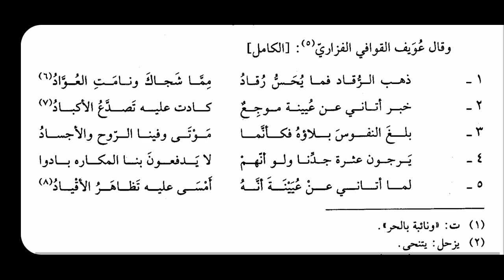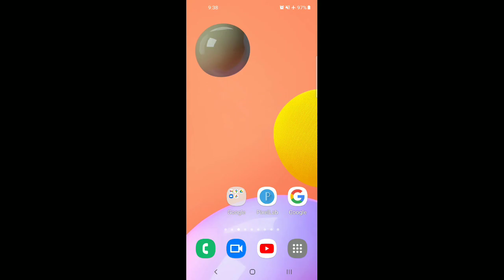Arabic language. ذهب الرقاد فما يحس رقاد ديوان الحماسة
Asslamu Alaikum !

Hazrat!

Taqreer bayanat
Taqreer bayan
Taqreer vidio
Ilm ki fazilat aur hasil karne ka tariqa
Rasheed Rajasthani
Rasheed nadvi
Islahi bayan
Islahi bayanat
Motivational vidio
Abdur Rashid
Abdul Rashid
Rashid miftahi
Rasheed
Rashid
Tarbiyat
Darsequran
Dars e Quran
Darse hadees

Rasheed nadvi
Islahi bayan
Islahi bayanat
Motivational vidio
Abdur Rashid
Abdul Rashid
Rashid miftahi
Rasheed
Rashid
Tarbiyat
Darsequran
Dars e Quran
Darse hadees